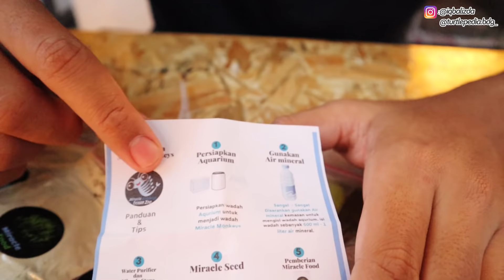HEWAN INI AJAIB KAYA ALIEN! DARI BUBUK LANGSUNG HIDUP! PELIHARA SEA MONKEYS / MIRACLE MONKEYS!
Atau WA : 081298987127 (Nomor Admin Turtlepedia)